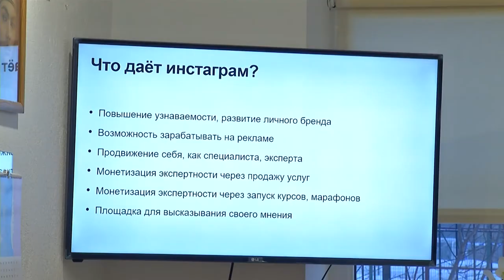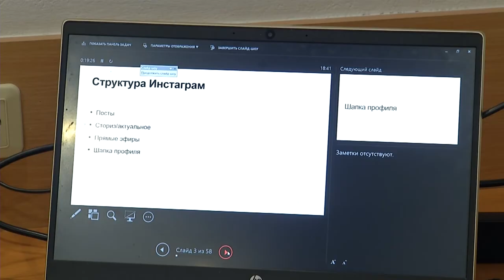Узнаем, что преподают девушкам 5 сезона проекта "Модель Х"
Научить девушку делать макияж, разбираться в модных тенденциях, помочь найти свой стиль и проработать внутренние комплексы – это лишь пол дела. Образ легко может смазать неумение правильно себя подать. В этом смысле походка – одна из составляющих успеха, ведь первое впечатление зависит именно от нее. Об этом участницы проекта по преображению «Модель Х» узнали от преподавателя модельного агентства Анастасии Товкач.

Второй важной составляющей нашего образа является речь и умение формулировать мысли.  Развить эти навыки участницам проекта помогает в том числе наша программа, а также лекции от блогеров.